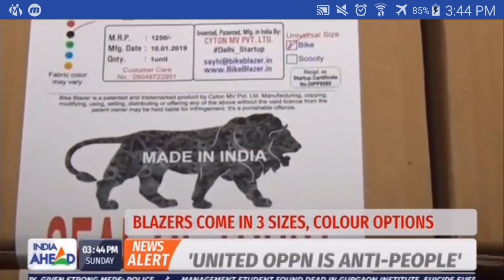Exclusive Interview: Bike Blazer Co Founder IndiaAheadNews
Exclusive Face to Face Interview with Bike Blazer Inventor and Co Founder Mr. Keashav Rai

Covered in this Interview:
- Startup's Journey
- Challenges faced
- Turnover
- Market Response
- Future Launches
e.t.c...

Bike Blazer is a Semi Automatic Motorbike Covering Device which encloses a Complete Bike Body Cover in it & attaches on the bike's Saree Guard.
Giving the ultimate Freedom to the Rider to Cover his 2 Wheeler anytime, any place & any Weather.

Proudly, Patented & Manufactured in India.